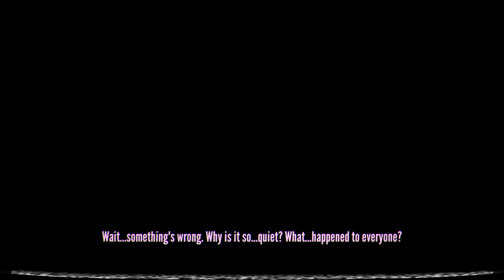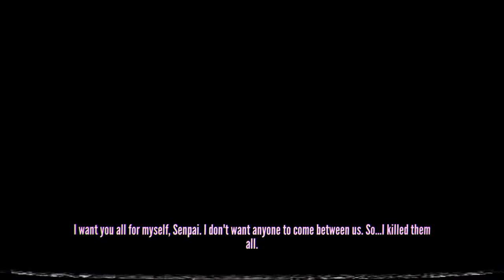Genocide Ending 1989 | Yandere Simulator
The only cheats I used were strength cheat (otherwise I couldn't kill the teachers) and the pair of panties that reduce sanity loss